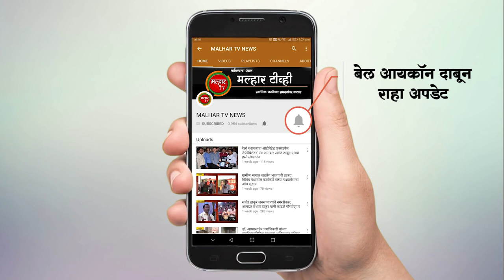पनवेल कोळीवाड्यातील मासळी बाजाराचे स्थलांतर होणार नाही; सभागृह नेते परेश ठाकूर यांनी केले स्पष्ट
पनवेल कोळीवाड्यातील मासळी बाजाराचे स्थलांतर  करण्याबाबात निर्णय हा महासभेत चर्चा केल्याशिवाय होऊ शक्त नाही  नाही. आयुक्त एकतर्फी असा निर्णय घेऊ शकत नसल्याने कोळीवाड्यातील मासळी बाजाराचे स्थलांतर होणार नसल्याचे सभागृह नेते परेश ठाकूर यांनी स्पष्ट केले आहे.
       पनवेल कोळीवाड्यातील मासळी बाजाराचे स्थलांतर होणार असल्याची बातमी आयुक्तांचा हवाला देऊन एका वर्तमान पत्रात शुक्रवारी प्रसिध्द झाल्याने पनवेल मधील कोळी बांधवात खळबळ उडाली. पनवेल कोळी वाड्यातील 99 % कुटुंबांचा मुख्य व्यवसाय मासळी विक्री असल्याने  हा बाजार स्थलांतरित झाल्यास त्यांच्या अर्थकारणावर परिणाम होणार असल्याने त्यांच्या मनात भीती निर्माण झाली . त्यामुळे सभागृह नेते परेश ठाकुर यांनी सकाळी उरण नाक्यावरील मासळी बाजारला भेट देऊन तेथील कोळी  बांधवांची भेट घेतली.
      यावेळी त्यांनी पनवेल शहरात असलेला मासळी बाजार हलवण्याचा कोणताही विचार नसल्याचे स्पष्ट करून असा कोणताही निर्णय सत्ताधारी भाजप आणि रिपब्लिकन पक्षाने घेतलेला नाही . त्याबाबत कोणतीही चर्चा झालेली नसून अशी चर्चा करताना येथील कोळी समाजाला आणि पंच कमिटीला विश्वासात घेतल्याशिवाय चर्चा केली जाणार नाही. विरोधकांनी काम नसल्याने ही अफवा पसरवली आहे. आयुक्त आशा प्रकारचा निर्णय एक तर्फी  घेऊ शकत नाहीत. त्यामुळे कोळी बांधवांनी  घाबरून जाण्याचे कारण नाही .
     पनवेल महापालिका हद्दीत आणखी 5-6  मासळी बाजार बांधणे आवश्यक असल्याचे आमचे मत आहे . या मासळी बाजारातील स्वच्छता राखणे हे महापालिकेचे काम आहे. आम्ही ते महापालिका प्रशासनाकडून करून घेऊ असे परेश ठाकूर यांनी यावेळी कोळी भगिनींना आणि पंच कमिटी सदस्यांना सांगितले